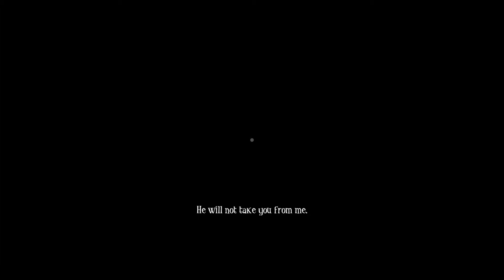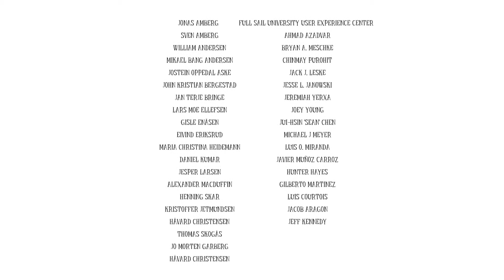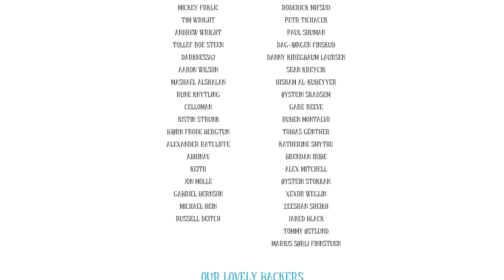It's Too Much For Mother | Among The Sleep | Part 7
This delay was caused by my laziness. Sorry, I suck. I had a lot of fun with this game. It was made really well, yet I wish there was more of a connection between the begging and end. It seemed like that a thunder storm was a pretty big influence on the story but then it just switched over to alcoholism. Either way I loved this story.

Welcome to my let's play of Among the sleep. A horror survival game telling the story a small child left alone in the dark. Words and worlds are twisted as the toddler makes his way through his house and imagination as strange presences haunt him from the shadows of his active young mind or perhaps... from somewhere a little more real.